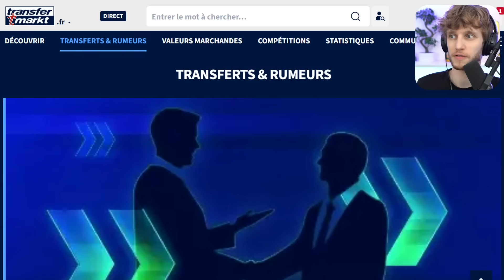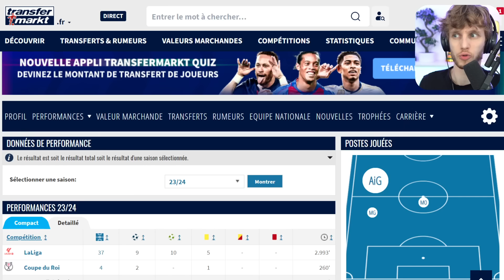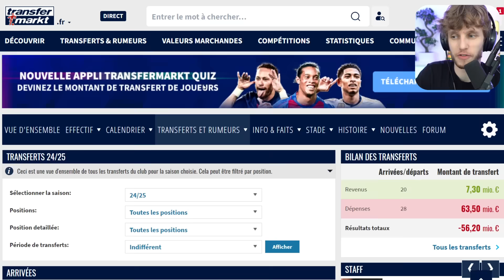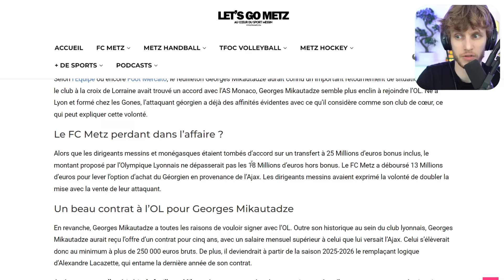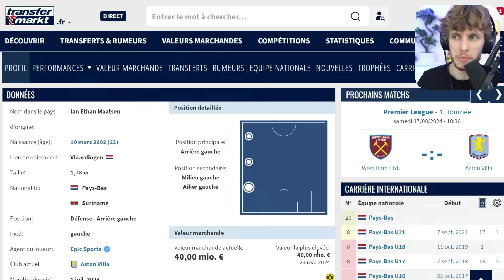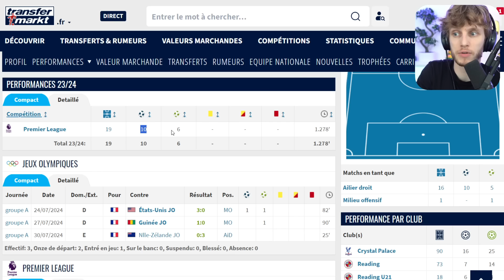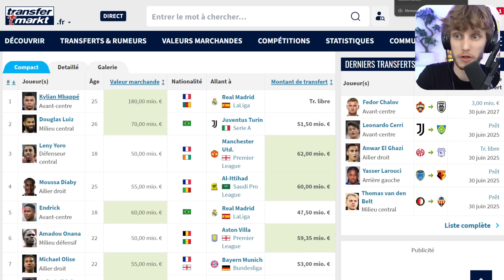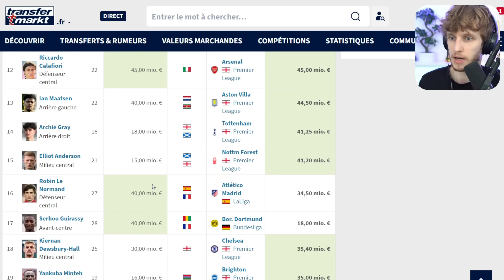💥 Les 10 gros coups du mercato…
On est à mi-parcours du mercato estival 2024... l'occasion d'un premier récap' !

mercato wiloo, wiloo